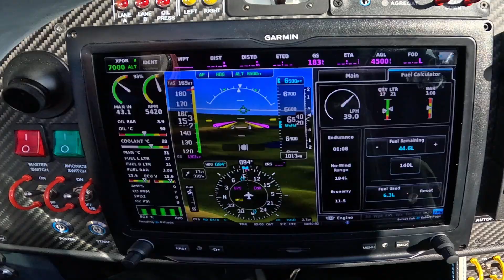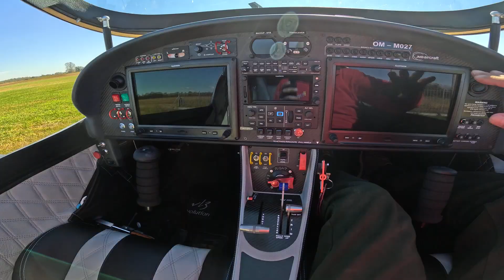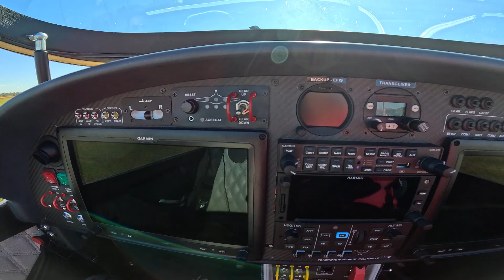JMB Aircraft - VL3 - ROTAX 916 160 Cavalli - Nick "MONSTER" - Walk Around and Presentation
Ciao a tutti e ben ritrovati sul canale.

Siamo all'Aviosuperficie di Mazzè vicino a Torino ed oggi andiamo a presentare uno degli aeroplani certificato 600 Kg Top di Gamma presenti attualmente sul mercato.

Il VL3 Evolution motorizzato con Rotax 916 da 160 Cavalli prodotto in Repubblica Ceca dalla JMB Aircraft. Nick ufficiale "Monster"

Già con la versione a carburatore con il 912 si era distinto per efficienza e velocità, prestazioni elevate, e per il buon comfort di volo anche sulle lunghe distanze.  ma con l'introduzione sul mercato dei motori ad iniezione Turbo Compressi cambia davvero tutto, non solo per i 160 hp massimi, ma soprattutto per la disponibilità di potenza in quota, fatto che fa schizzare in alto le prestazioni.

L'aereo, prodotto in Repubblica Ceca da JMB Aircraft, è sostanzialmente lo stesso nella configurazione e struttura, ma l'aumento di potenza e di prestazioni ha introdotto numerose modifiche e irrobustimenti, verificati con i test effettuati in collaborazione con il Czech Aerospace Institute che hanno portato le prove statiche sino al limite ultimo di +15 e -8g, e i test di volo sino al limite dei 450 Km/h TAS per verificare fenomeni di Flutter. È proprio grazie a questi test che si è potuta elevare la VNE a 340 km/h un limite davvero alto per la fascia di mercato. Il tutto consacrato dalla certificazione tedesca UL600

• fusoliera in kevlar/carbonio con sedili integrati,
• ala in carbonio monolongherone con rivestimenti di forma strutturali in sandwich,
• alettoni e profondità comandati da aste rigide,
• timone comandato da cavi, e trim azionato da doppio cavo di acciaio;
• i flap del tipo split sono ad azionamento manuale,
• ruote e freni forniti da Beringer.
• L'installazione del 916 con numerose prese dinamiche, convogliatore per lo scambiatore di calore dell'aria di alimentazione, garantisce ottimi flussi interni.
 • L'aereo è stato sottoposto anche ad alcuni irrobustimenti strutturali per definire la VNE

Caratteristiche Principali

Spazio Decollo e Atterraggio :   98 ÷ 200 metri;
Rateo di salita massimo :           2600 ft/min;
Velocità Massima di Crociera    370 km/h TAS;
Velocità di Stallo :                         81 Km/h
VNE                                                 340 IAS

Apertura Alare                               8.44 metri
Lunghezza                                      6.24 metri
Altezza                                            2.05 metri
Larghezza Cabina                         115 cm
Capacità Carburante                     140 Litri

Peso a Vuoto                                  365 Kg
Carico Utile                                      235 Kg
MTOW                                               600 kg

Se vi siete persi il video del Test Flight ecco il link sotto :

Dealer per Italia / Portogallo / Spagna
Olivier Ronveaux